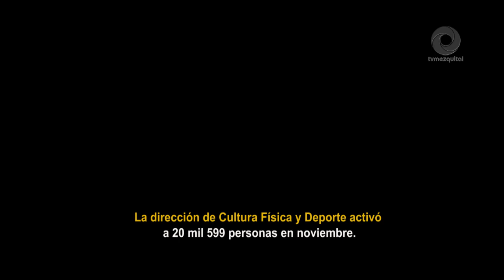INHIDE activa a más de 20 mil hidalguenses en el mes de noviembre